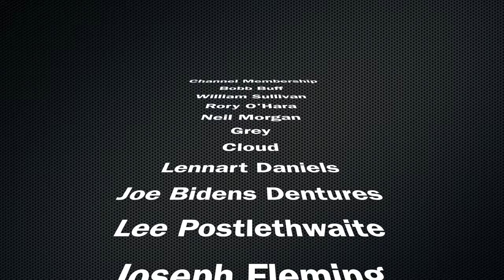Sierra Nevada Big Little Thing Imperial IPA